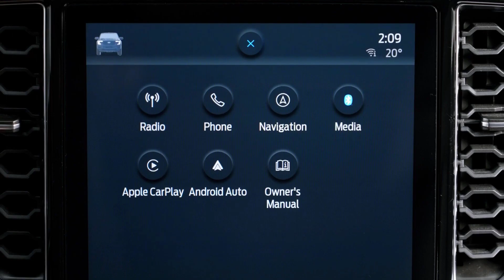All New Ford Ranger MS RT First Look: Exterior and Interior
Explore the all-new Ford Ranger MS-RT with a first look at its stunning exterior and luxurious interior features, setting a new standard for sport trucks.

Join us on Go2Cars for a first look at this street-tuned truck, from its aggressive exterior design with lowered stance and wider track to its sporty and upgraded interior. We'll showcase the bold grille, sculpted side skirts, and unique wheels that make the MS-RT stand out. Don't miss out on this comprehensive first look at the all-new 2024 Ford Ranger MS-RT!